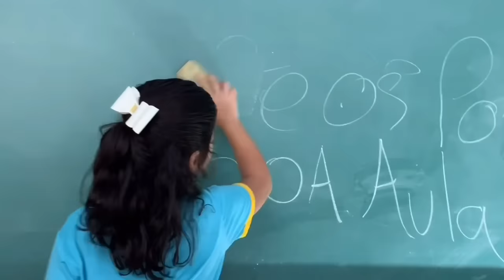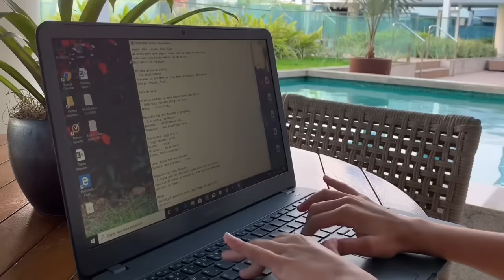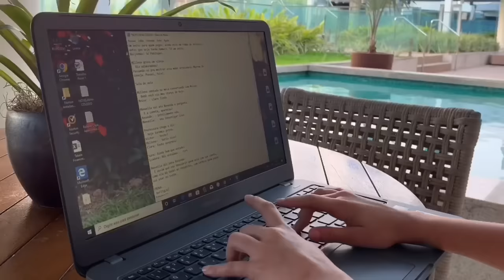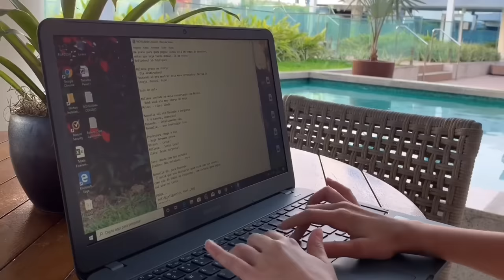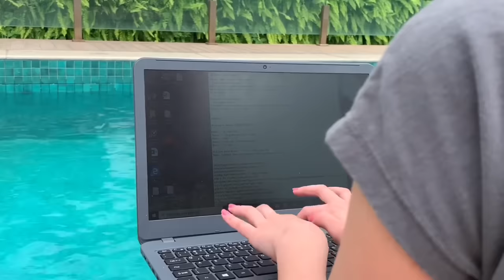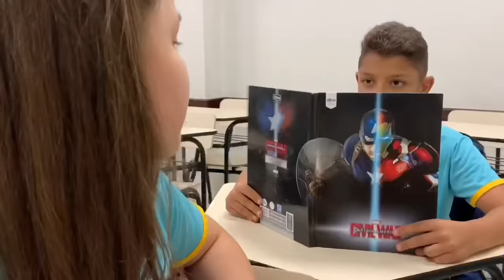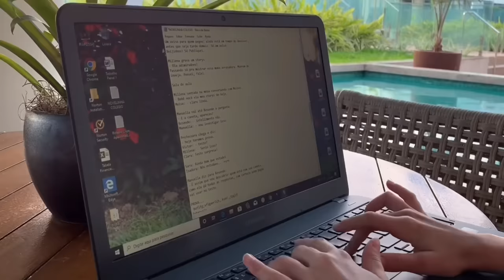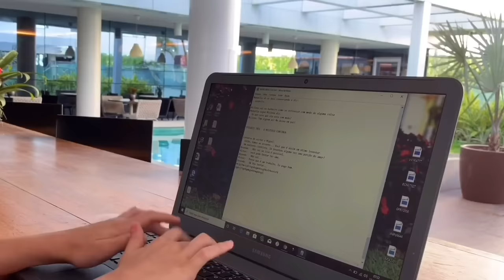RIVAIS - WEB SÉRIE COMPLETA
WEB SÉRIE - RIVAIS - COMPLETO. NOVELA RIVAIS - MILLENA E MANU MAIA. WEBSERIE RIVAIS. AMIGOS E RIVAIS. RIVAIS WEBSERIE. NOVELA RIVAIS. RIVAIS CONTA A HISTORIA DE DUAS GAROTAS NO AMBIENTE ESCOLAR. UMA SERIE CHEIA DE MISTÉRIOS, BRIGAS, CONFUSÃO, CRUSH, AMIGOS E RIVAIS. ADOLESCENTES.